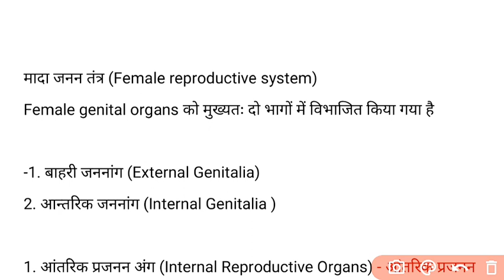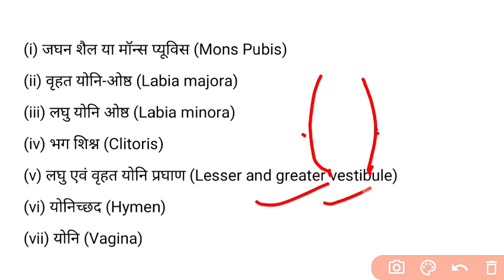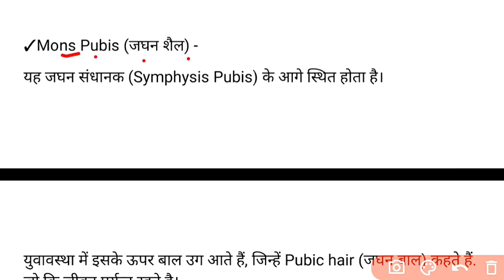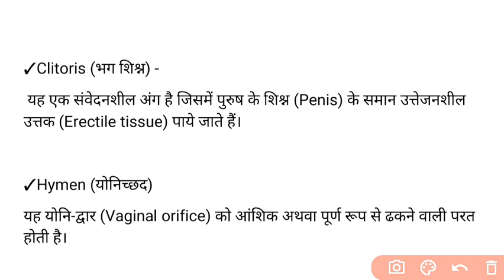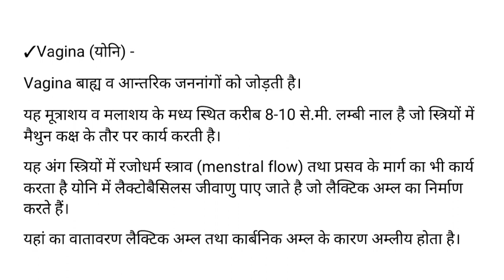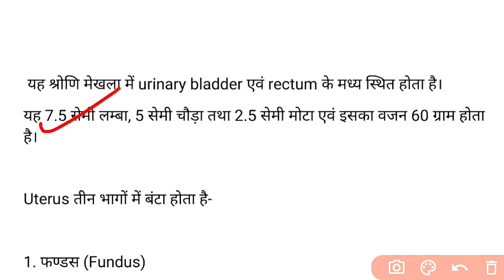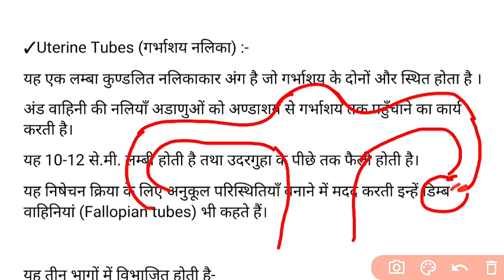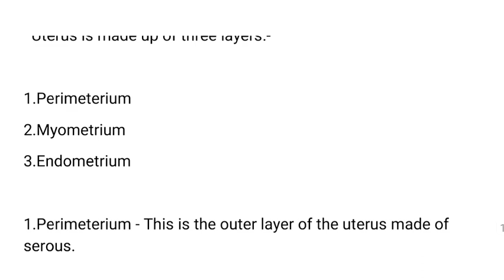GNM 1st Year Notes Female Reproductive System, Video 27,सभी राज्यों के लिए Anatomy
female reproductive system notes hindi gnm
gnm first year anatomy Physiology notes hindi
gnm first year female reproductive system.

PDF:-